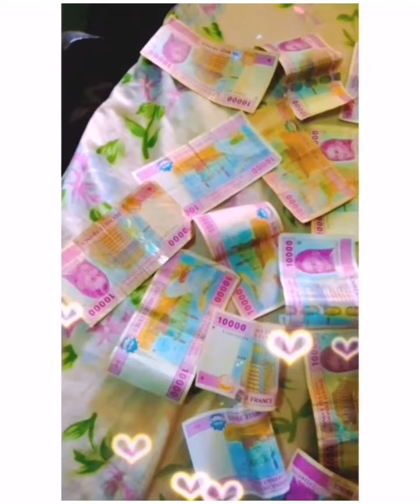4 Money Ideas No One Told You.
There are money ideas that can change your life forever. Many people are ignorant of this ideas.

In this video I show you the four Money ideas no one told you about.

Become a Vendor in Successlife by selling your own Products.